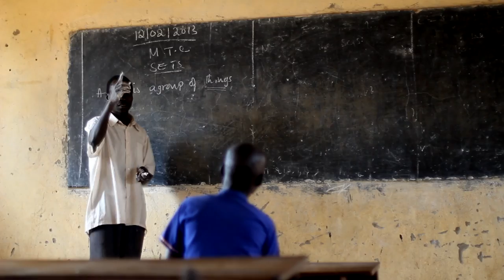Proud to be Karamojong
A short documentary presents a life of the Karamojong people, the agro-pastoral tribe from the north-eastern Uganda. Focusing on the challenges of the Lokitelaebu village in the Karamoja region, the film shows how these indigenous people are captured between their traditions and the development processes taking place in the rest parts of Uganda. Due to the climate change and the politics of transformation held by the Ugandan government, the tribe has to give up on their traditional life style and adapt to the new conditions.